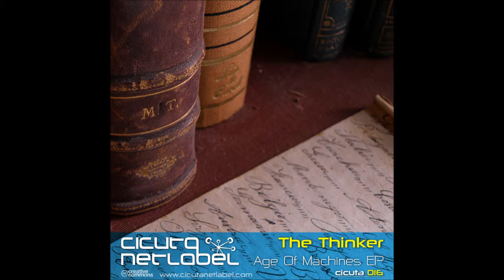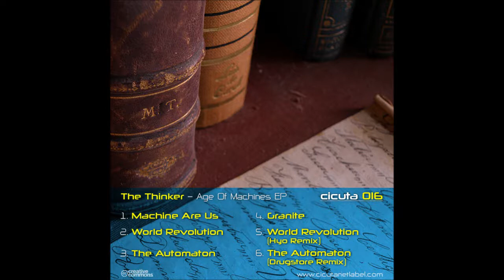The Thinker - Machines Are Us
The Thinker -- Age Of Machines EP
Catalog#: Cicuta016
Format: 6 × File, MP3, EP, 320 kbps
Country: Spain
Released: 17 Feb 2013
Genre: Electronic
Style: Techno

01.The Thinker -- Machines Are Us
02.The Thinker -- World Revolution
03.The Thinker -- The Automaton
04.The Thinker -- Granite
05.The Thinker -- World Revolution (Hyo Remix)
06.The Thinker -- The Automaton (Drugstore Remix)

Artwork: David Collado
Photography: Remoto

Welcome to the reference number 16 of Cicuta Netlabel. We started 2013 with a slight delay, but the wait will
certainly worthwhile. For us it is a very encouraging new year, in which we expect the crisis that our country
drowns give way to optimism and good feelings.
We decided to open the course to becoming one of the emerging centers of techno patriotic, Sevilla. There we
met The Thinker, talented young willing to put a dent in the Spanish electronic scene.
With its "Age Of Machines" presents 4 cutting-edge techno, intelligent techno for open minds. Far from heavy
drums which are collapsing the international techno scene, he opted by futuristic sounds and synths with Detroittouches
that certainly satisfy the most demanding palates.
As for the remixers, we wanted to have a well know friend, Mr. Hyo from Burgos brings more personal version of
the song "World Revolution". His music does not need much introduction, but it is the first time you hear it, his
handling of the atmospheres and rhythms deviled seduce you from the first play.
Finally, from Drugstore we did not want to lose the chance to remix one of the tracks, in this case, we offer our
own version of the track "The Automaton". This time, less forceful and more mental than in the past, we hope
you enjoy this new (or different) face.
Relax, listen and enjoy. Welcome, this is Cicuta Netlabel.